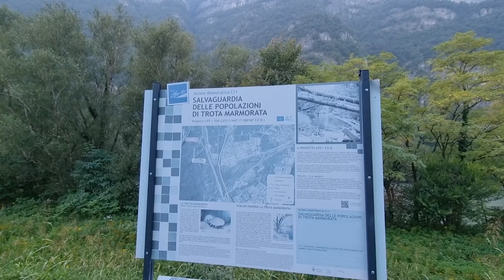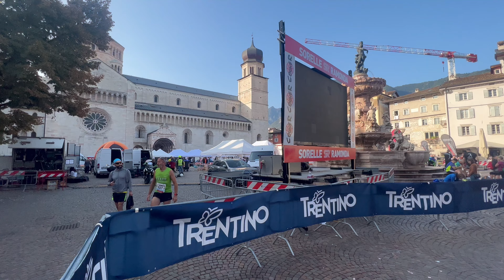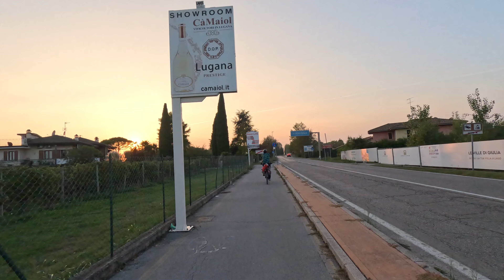Ep.145🇮🇹ITALIA - cu bicicleta din Munții Dolomiți la Lacul Garda și Verona